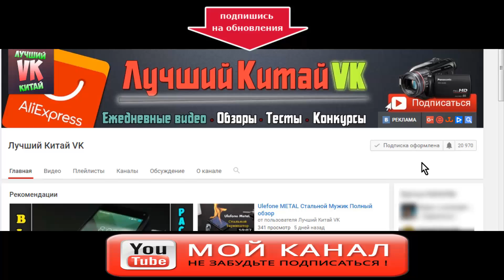Пульсоксиметр для Спорта Пожилых и Врачей